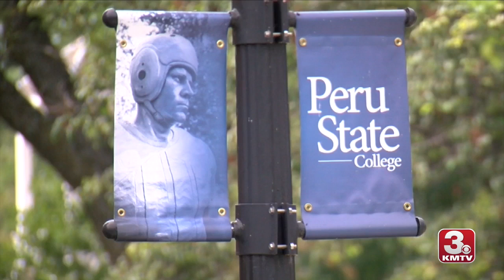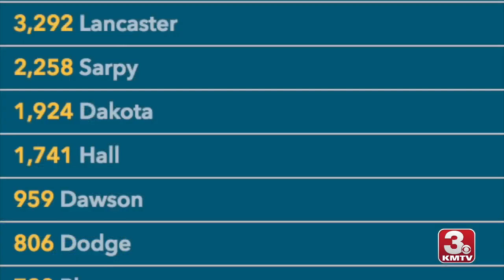Gov. Ricketts and University Leaders Outline Return to Campus Plans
Why the governor and university officials say students may be safer on campus.